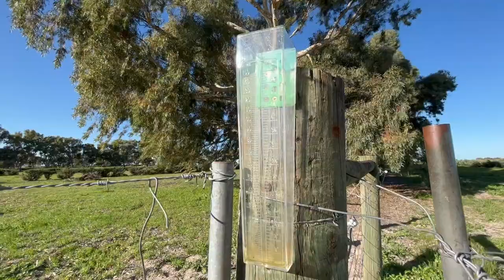Playing In Canola Fields, Feeding Goats & Cows | Kids Tractor & Farm Videos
Fun farm adventures as seen through the eyes of kids! Watch:

⭐ Running through flowering canola fields
⭐ Feeding friendly goats and cows
⭐ Checking the farm rain gauge

🚜 Real big machinery 🚜 Real friendly animals 🚜 Real working farmers